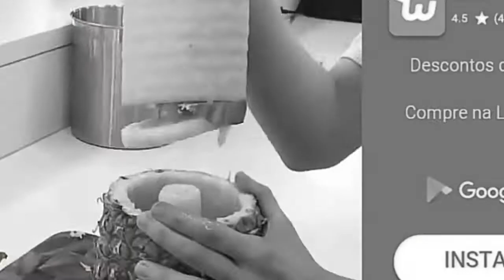O cara do X1! - Sky Wars MCPE 0.15.10 (ft. iMith MCPE) - SkyPoop #14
➕1⃣0⃣ (Contém Gírias)

⚠Esse conteúdo é protegido por direitos Autorais⚠
👍DA LIKE

• Episódio da série Sky Poop, narrado pelo Google!

Canais participantes:

🎮Gametag (Xbox Live): Co0LNinj4
♣♣♣♣SkyMaster♣♣♣♣

🔰Novo Melhor Servidor De Sky Wars🔰

✔Versão Do Minecraft: 0.15.10

💻Site: SkyMaster.weebly.com

❎Sem Vaga Na Staff❎

IP:SkyMaste.ddns.net
PORTA:25648

♣♣♣♣PL/MG♣♣♣♣

⚪SkyWars
⚪1VS1
⚪Kits
⚪Vips

🎥Gravador usado em vídeo: Game Screen Record

🎬Editor que eu uso: KineMaster Pro
❗Nós diga o que achou do vídeo, da like, e seja inscrito, para não perder vídeos novos!